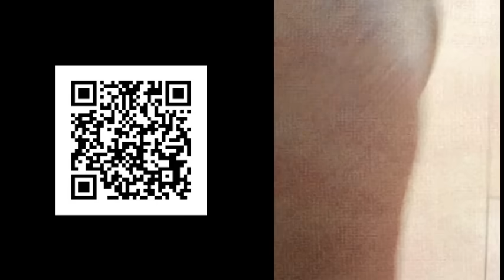伊東純也のマネージャーX氏がA子に弱みを握られていた？それって一体どんなこと？